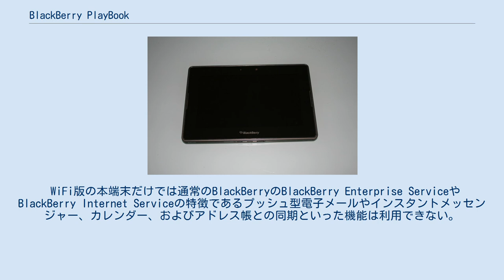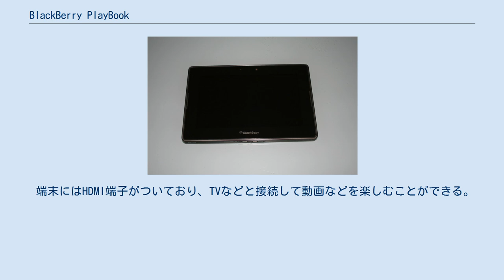BlackBerry PlayBook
携帯電話端末_(BlackBerry)
BlackBerry PlayBook（ブラックベリー プレイブック）はBlackBerryサービス及びスマートフォンBlackBerryを提供するカナダリサーチ・イン・モーション (RIM) によって開発されたBlackBerry タブレット型端末である。
 BlackBerryシリーズとしては初のタブレット型の端末となる。
またこのタブレット型の端末のために通常のBlackBerry OSとは別に開発されたBlackBerry Tablet OS (QNX) が採用されている。
 WiFi版の本端末だけでは通常のBlackBerryのBlackBerry Enterprise ServiceやBlackBerry Internet Serviceの特徴であるプッシュ型電子メールやインスタントメッセンジャー、カレンダー、およびアドレス帳との同期といった機能は利用できない。
これらをサービスを利用するためには、通常のBlackBerry端末とBluetoothなどを使って同期する必要がある。
 ただしBlackBerry端末がなくても、通常のタブレットPCのようにブラウジングやアプリケーション、電子書籍、動画の再生などは行うことはできる。
 タブレットの特性を生かすためマルチタッチのタッチパネルを搭載し、加速度センサーなどと組み合わせ直感的な操作を楽しめる。
ブラウザでは、BlackBerry OS 6.0と同様に、WebKitベースでHTML5、Java、OpenGL や Flash Player 10.1 も動作するためパソコンのブラウザとほぼ同等の動きのあるサイトやYouTubeといった動画サイトがブラウザ上でも閲覧ができたり、Flashゲームなども楽しむことができる。
 アプリケーションにおいては、通常のBlackBerry App Worldのアプリケーションだけでなく、Googleとの提携により、Androidマーケットのアプリケーションも動作する。
従前のBlackBerryと同様にTwitterやFacebookといったソーシャルネットワークサービスとの連携も充実している。
 現在はWi-Fiモデルのみの発売となっているが、3G版（HSPA）、4G版（LTEやWiMAX）も検討を行っていると、RIM社では発表している。
 カメラは背面に500万画素、内側に300万画素のカメラを搭載しておりHD動画の撮影も可能となっている。
 通話機能はないものの、内側カメラを使ったビデオチャット機能はプリインストールされている。
 端末にはHDMI端子がついており、TVなどと接続して動画などを楽しむことができる。
 Email, calendar, address book, task list, Documents To Go , BBM using BlackBerry Bridge ^ See how the BlackBerry PlayBook stacks up BlackBerry PlayBook|英語版|リサーチインモーション